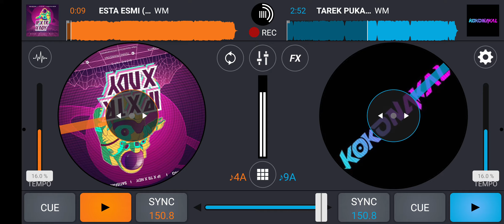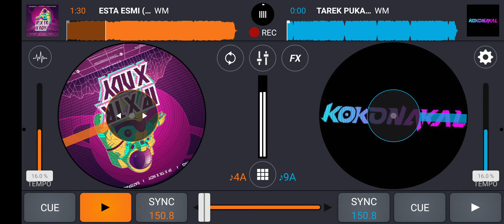LAGI LAGI DAN LAGI WM BINTANG NYA